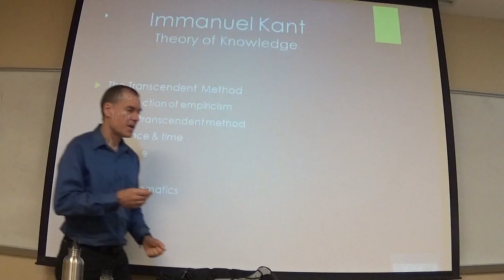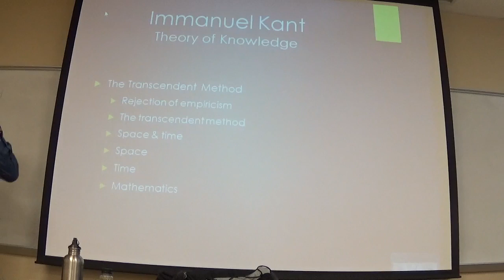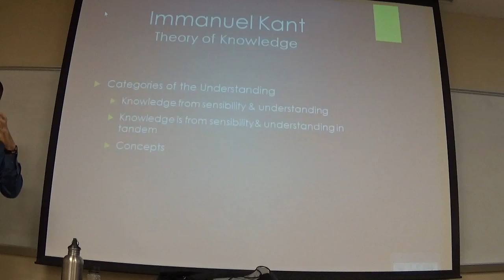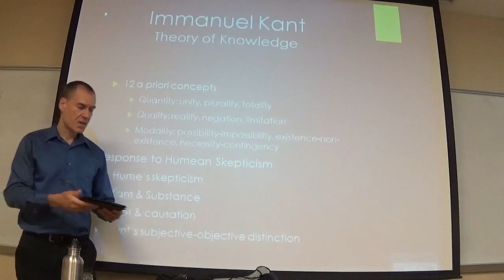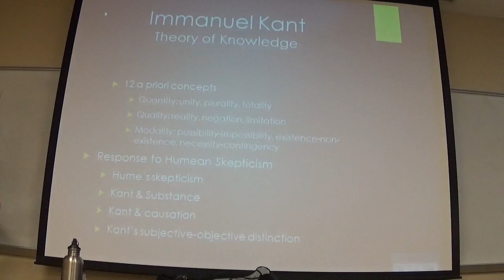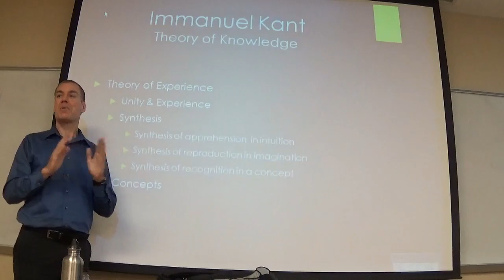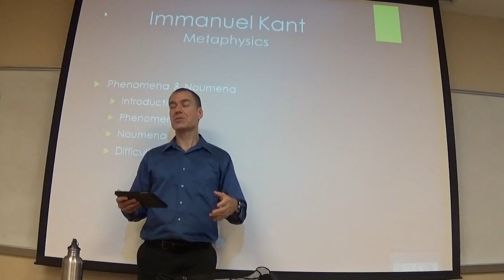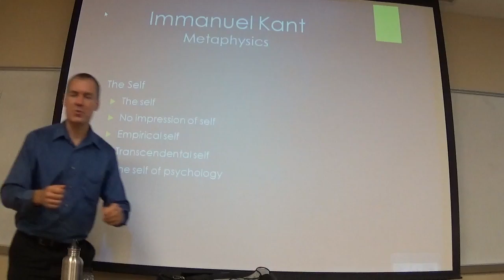Modern Philosophy 4/21/2015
This is the unedited video from the 4/21/2015 Modern Philosophy class. It covers Kant's epistemology and his metaphysics, including phenomena vs. noumena.